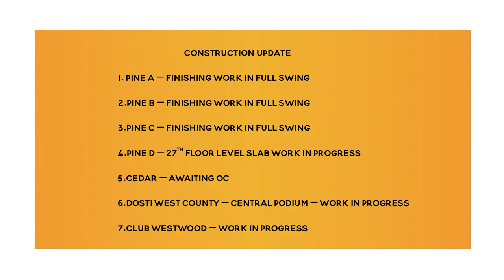Dosti Oak | Cedar | Pine - Dosti West County, Balkum, Thane W | Construction Update as on Jan, 2023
Dosti Oak, Dosti Cedar, Dosti Pine - Dosti West County, Balkum, Thane (W), Construction Update as on January, 2023